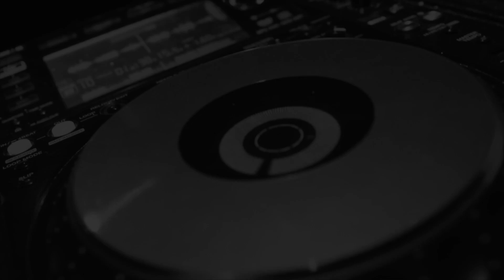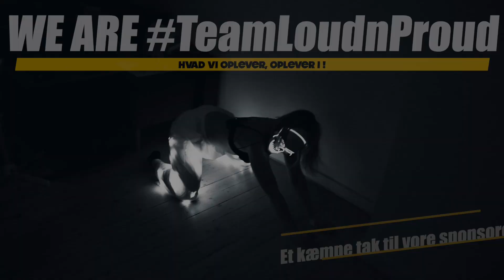PARTY VLOG, DJs From Mars på Retro i Helsingør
HUSK I KAN SUPPORTE KANALEN PÅ MOBILEPAY 1661NK...

Vi er stolte over at kunne præsentere et små nyt koncept her på kanalen, vi kalder det "PARTY VLOG"...
Dette er Bonus VLOGS, men som tager jer med til nogle af de events som vi besøger med Lewis Dk rundt omkring.
Men stadig selvfølgelig med samme energi og humor, som i vant til har på kanalen :)